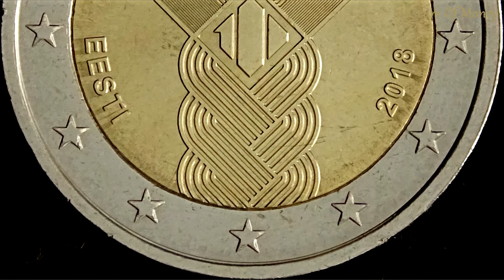Estonia 2 Euro 2018 coin - 100th Anniversary of the Baltic States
This is a 2 euro coin from Estonia and was minted for 2018.
The theme of this is the 100th Anniversary of the Baltic States.